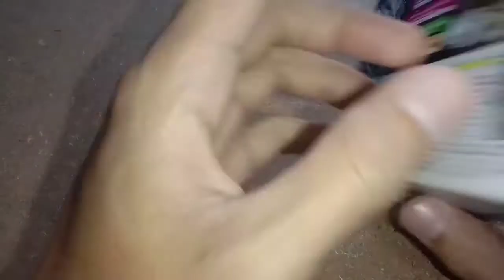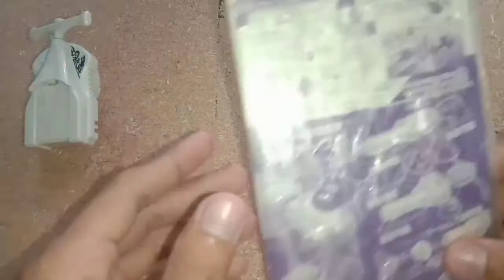Beyblade Favorite Meteo L Drago @mohamadridwan1050 | Beyblade Metal Master